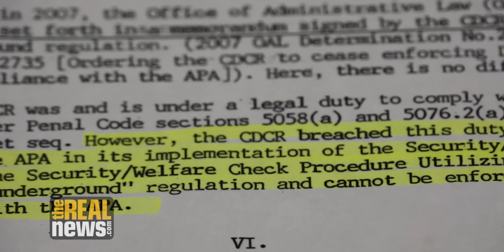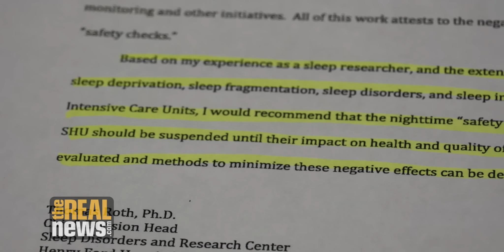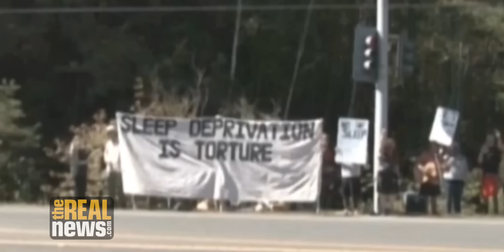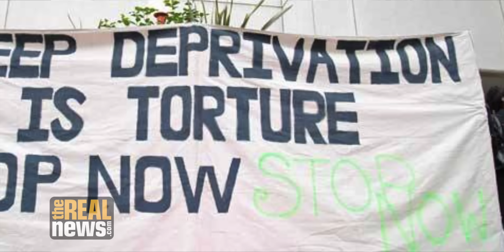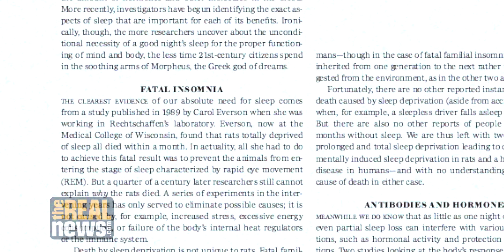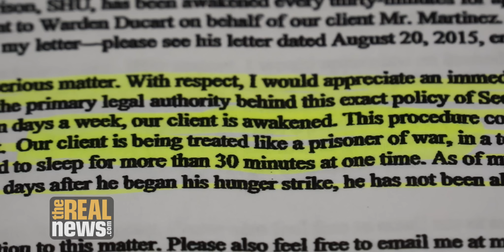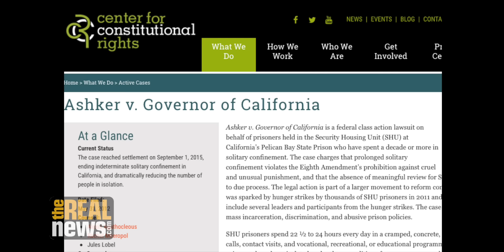Rattling the Bars: 121 Days Without Sleep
In this Episode of Rattling the Bars, TRNN Producer Eddie Conway examines the institutional practice of sleep deprivation in California State Prisons.